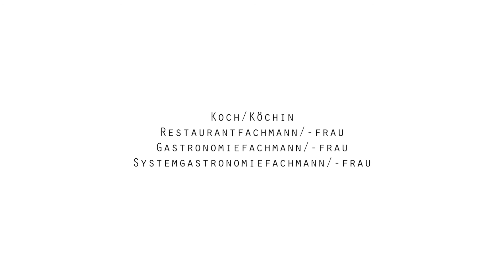Karriere mit Lehre im Tourismus - Gastronomie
Fantasie und Kreativität ausleben in der Gastronomie.